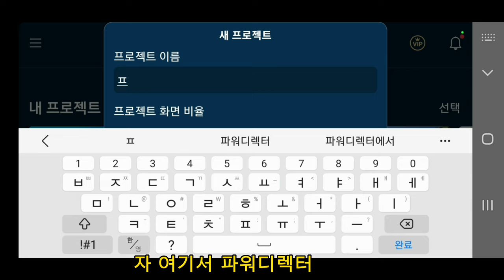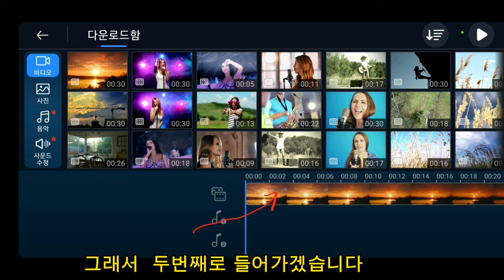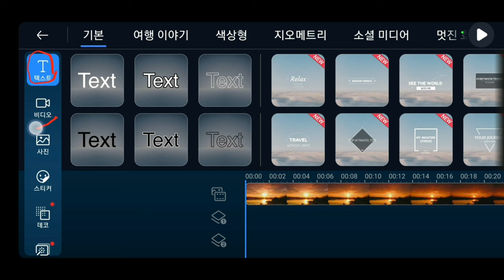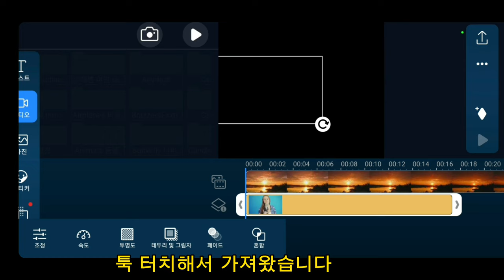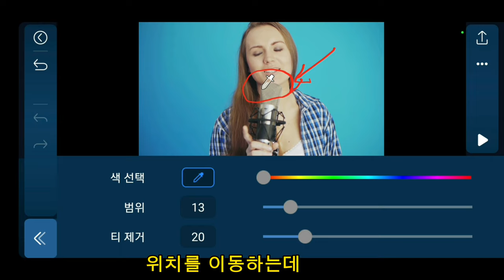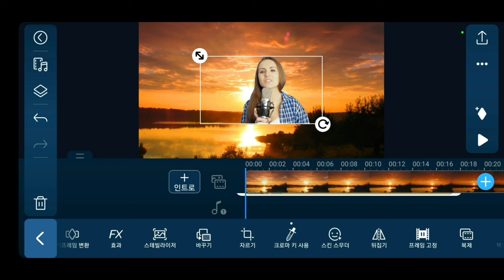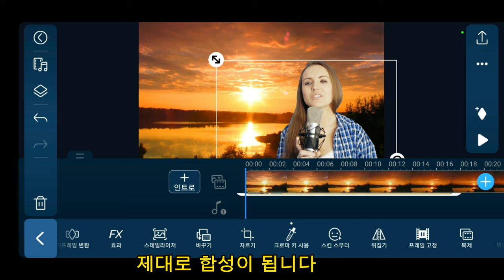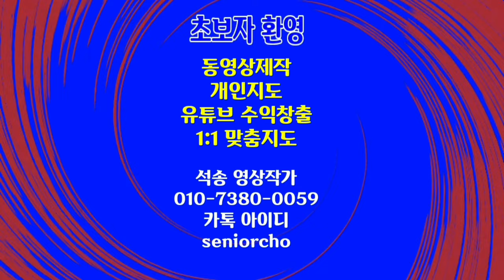파워디렉터에서 크로마키를 세부적으로 설정하는 방법 PowerDirector 159강 파워디렉터 크로마키 세부설정 방법 PowerDirector Chromakey 세부설정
파워디렉터 크로마키 세부설정 방법 파워디렉터에서 크로마키를 세부적으로 설정하는 방법 PowerDirector 159강 파워디렉터 크로마키 세부설정 방법 PowerDirector Chromakey 세부설정

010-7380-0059 동영상제작 개인지도합니다

ㅡㅡㅡㅡㅡㅡ

ㅡㅡㅡㅡㅡㅡㅡㅡㅡㅡ
4시간에 동영상제작 기법 배우고 유튜브에 올리고 홍보방법까지 배웁니다.

4시간 개인지도 받으면 파워디렉터

ㅡㅡㅡㅡㅡㅡㅡㅡ